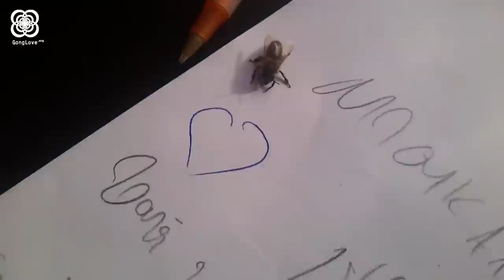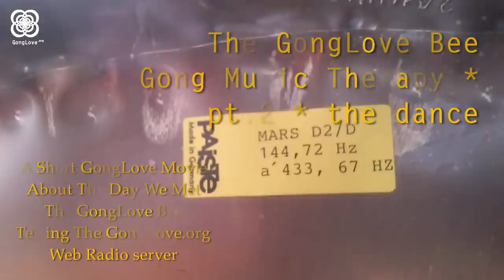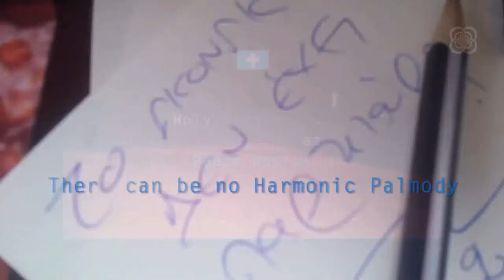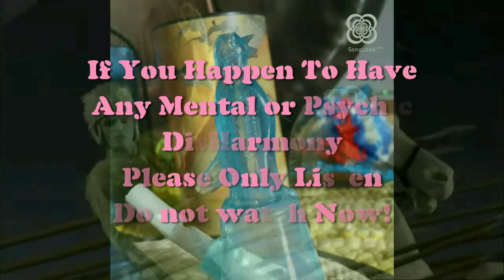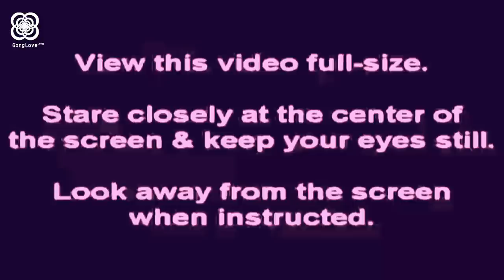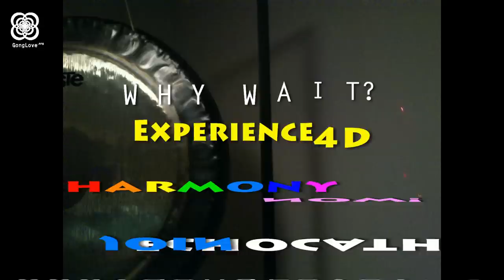The GongLove Bee Music Therapy from GongLove.org Radio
A short music documentary about the day a honeybee entered GongLove Eagle Studios Headquarters to get some music nectar from Overgonged Maddona's Confessions while testing our web radio servers in February 2012.

The bee synched to the Gong Pulses and Madonna's beat, cleaned up herself, sings along, stands up and finally manages to make the great dance bee for Madonna before we sent her back to Phi Nature.

Thanks to Gongs and God for giving us so wonderful experiences to be Total One with Phi Nature. We are surely on the way to communicate in Harmony with all Life.